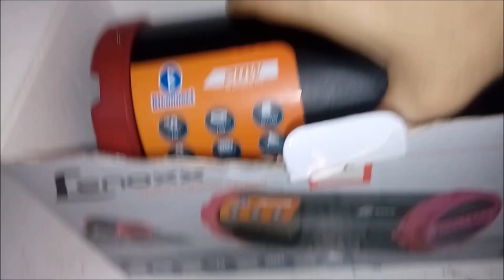USB lenoxx BT-520 Bluetooth Caixinha som 20w sem reparo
USB lenoxx  BT-520 Caixinha 20w sem reparo

ATENÇÃO: Eletrônica requer habilidades e conhecimento...
OBS: Fontes em geral possuem tensões elevadas e mesmo fora da tomada, existe risco de choque.
::: Evite acidentes.

Grato por visitar o canal.